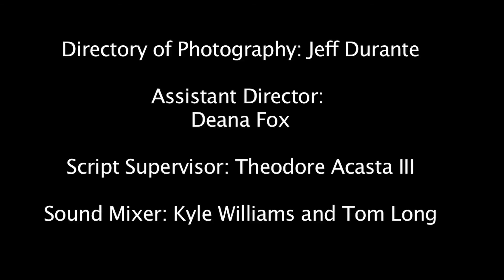Noir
Noir is my film 3 project.

Thank you to everyone who helped with this film, couldn't have done it without you.